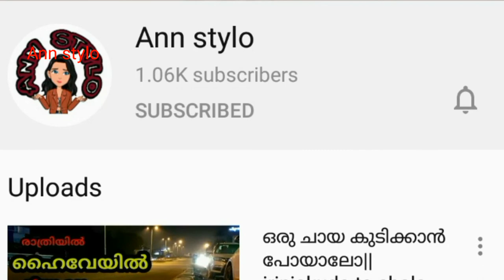How to stitch can can skirt or stiff net skirt